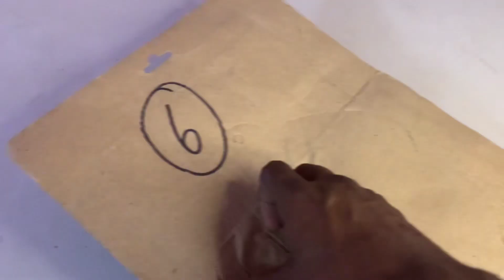Police Gun unboxing and Testing || Telugu toys channel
Hiiiiii